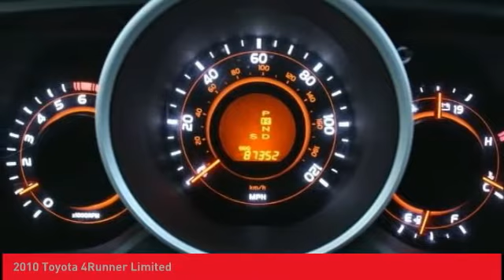2010 Toyota 4Runner O'Fallon IL T20139A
2010 Toyota 4Runner Limited

Newbold Toyota
1282 Central Park Dr

It is our mission to provide the highest level of service in all aspects of automotive dealership operations, providing our customers with the highest quality products and services at a fair and competitive price. We are committed to leading and dominating the industry in automotive excellence in our market. Through integrity and perseverance, we continue to excel and be relentless in all aspects of our business. Our company is value driven, family oriented and will continue to support our community for generations to come. Classic Silver Metallic 2010 Toyota 4Runner Limited V6 4WD 5-Speed Automatic with Overdrive 4.0L V6 SMPI DOHC Heated Seats, Leather, Sunroof Moonroof, 4WD, 4.0L V6 SMPI DOHC, 4WD, Black w/Leather Seat Trim, 115 Volt AC Power Point, Anti-Theft Alarm System, Limited 3rd Row Seat, Limited Package, Manual Fold 3rd Row Seat, Navigation System w/JBL Audio, Power Tilt & Slide Moonroof w/Sunshade, Radio: JBL AM/FM/MP3 4-Disc CD Changer, Right & Left Individual Air Conditioner, Safety Connect w/Mayday System, Steering Wheel Audio Controls, Trunk Carpet.brbrOdometer is 63901 miles below market average!brbrbrAwards:br * 2010 KBB.com Best Resale Value Awards